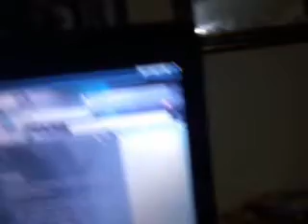Nariahn playing with bangle